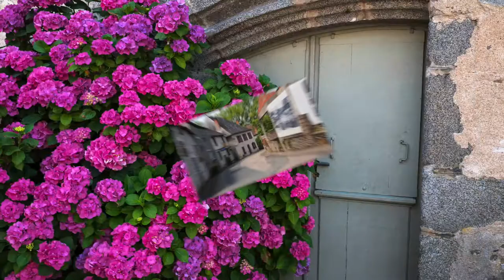LeicaQ Ségur-le-Château, The most beautiful villages of France